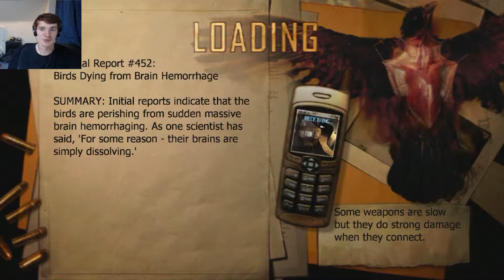Return of the Crime| Foreman Plays Condemned: Criminal Origins: Part Four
gt gud pipelord

Your Presenter: Foreman